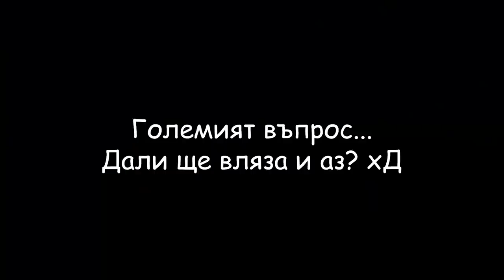На Палатки с Приятели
Инстаграма на Брат ми - iliqnkalinchev
Инстаграма на Боби - boris__valkanov